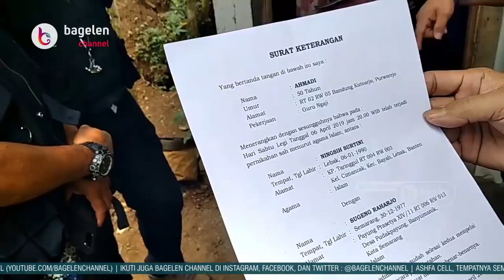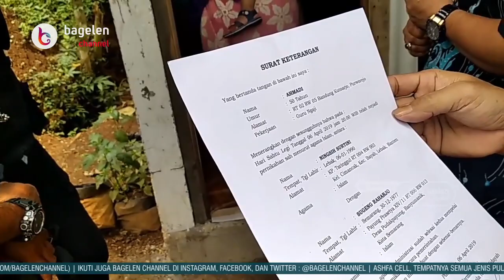Bantuan Mulai Mengalir Untuk Keluarga Sugeng Raharjo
Loano | bagelenchannel.com - Viralnya pemberitaan terkait mirisnya nasib sebuah keluarga yang harus rela tinggal di gubuk tengah kebun di Dusun Kedungdowo Kulon, Desa Trirejo, Kecamatan Loano, Kabupaten Purworejo, Jawa Tengah, mengundang simpati banyak pihak. Para dermawan mulai mendatangi rumah Sugeng Raharjo untuk menyampaikan bantuan.